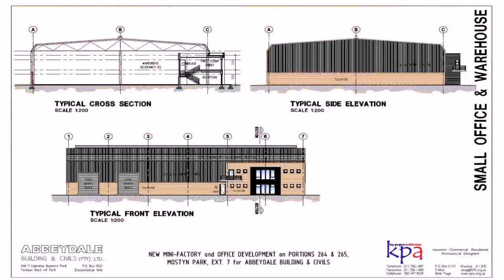Floor Plan With Front Elevation (see description)